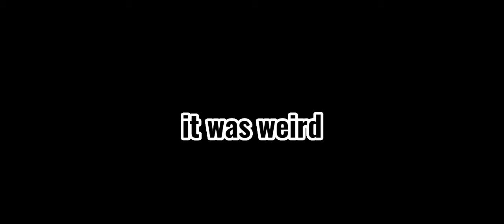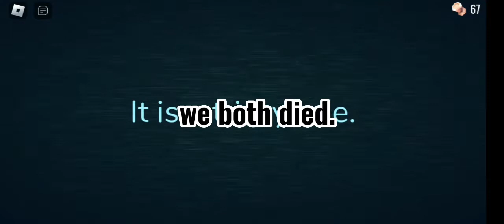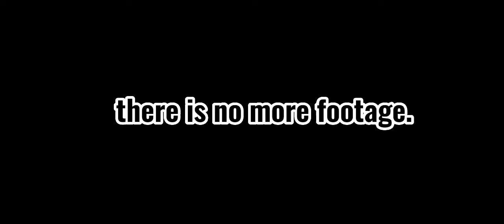we played doors. (so spooky omg not clickbait)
in honor of spooky month (idc that it's not october yet stfu) we played doors